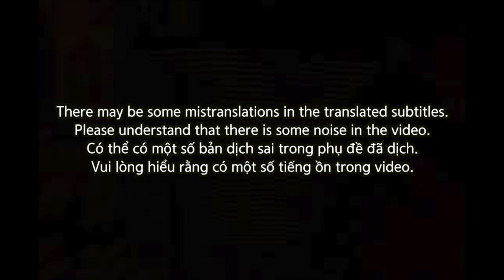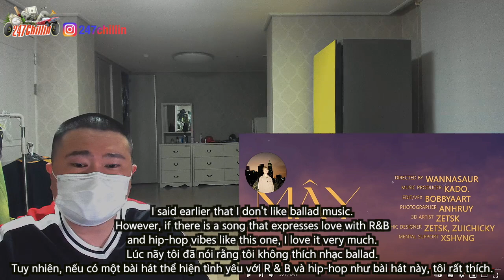🇻🇳🇰🇷🔥Korean Hiphop Junkie react to willistic - "MÂY" ft. HURRYKNG (VN/ENG SUB)